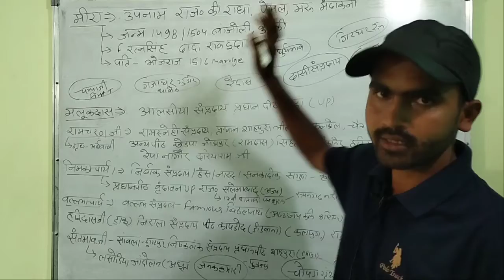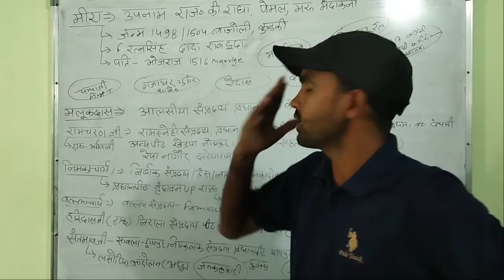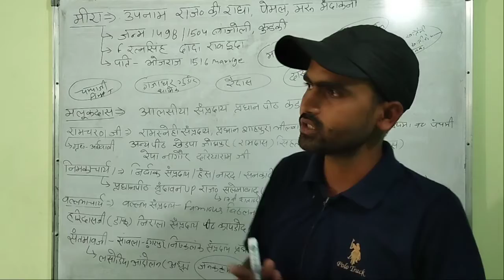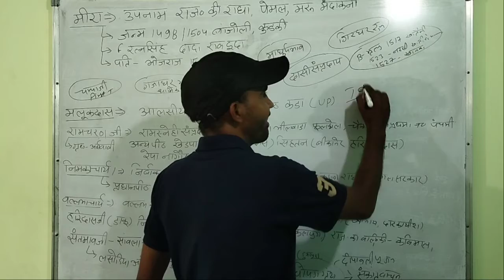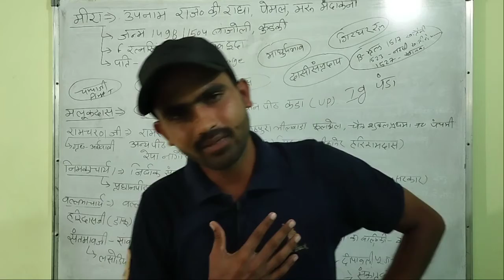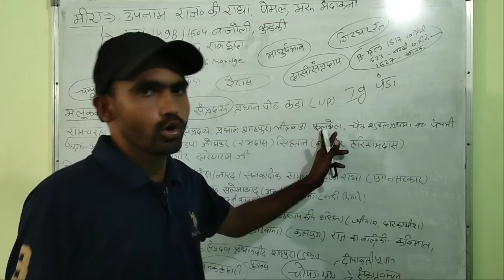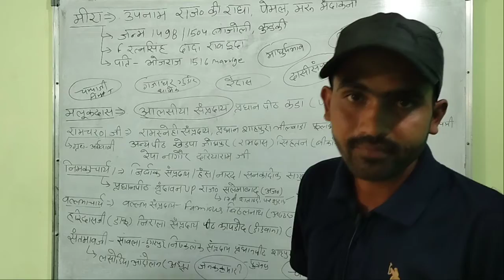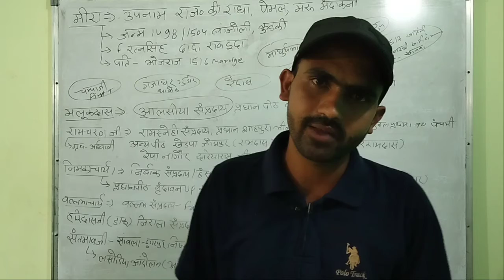राजस्थान का संत संप्रदाय part 5।। संत एवं समुदाय।। Sant sampraday trick।। राजस्थान के प्रमुख संत।।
Hello I am Umashankar Sharma welcome to your favourite channel Usso dear sir about this video -राजस्थान के संत संप्रदाय,संत एवं संप्रदाय,राजस्थान के प्रमुख संत संप्रदाय,राजस्थान संत संप्रदाय मीराबाई,राजस्थान संत संप्रदाय,संत एवं संत संप्रदाय,संत संप्रदाय यूट्यूब,संत एवं संप्रदाय gk,राजस्थान के संत संप्रदाय trick,संत सम्प्रदाय,राजस्थान के संत एवं संप्रदाय,स्मार्ट रीडर राजस्थान के संत संप्रदाय,राजस्थान के प्रमुख संत एवं संप्रदाय,राजस्थान के प्रमुख संत एवं संत व संप्रदाय,राजस्थान के संत संप्रदाय के महत्वपूर्ण प्रश्न,संप्रदाय,रामानुज संप्रदाय,दादू संप्रदाय,जसनाथी संप्रदाय,वैष्णव संप्रदाय#संत संप्रदाय rajasthanartandculture.

प्रिय विद्यार्थियों, ussodearsir# compititionexams#
अब राजस्थान की किसी भी प्रतियोगी परीक्षा की तैयारी राजस्थान के सबसे अच्छे शिक्षक श्री umashankar Sharma व उनकी टीम के साथ करने के लिए हमारे साथ जुड़े।
राजस्थान की सभी प्रतियोगी परीक्षा जैसे :- school siksha all of board
#.RAS Pre
#.RAS Mains
#.Patwar
#.Sub Inspector
#.Rajasthan Police
#.Rajasthan High Court Group - D & LDC
#.Gram  Sachiv
#.Pashudhan sahayak
#.Delhi Police
#.Defence  Exam
#.Airforce  / Navy Group X / Y
#.SSC GD
इस प्रकार बहुत सारे प्रतियोगी परीक्षाओं की तैयारी और सबसे अच्छी अध्ययन सामग्री बिलकुल फ्री टेलीग्राम umashankarsharmaofficial